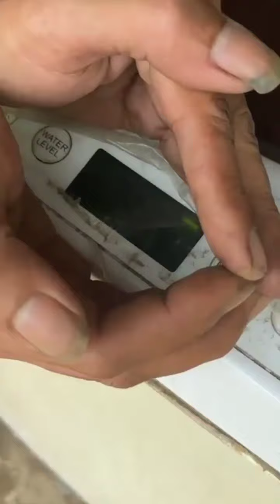WOW GAMPANG SEKALI...❗❗MESIN CUCI ERROR E1